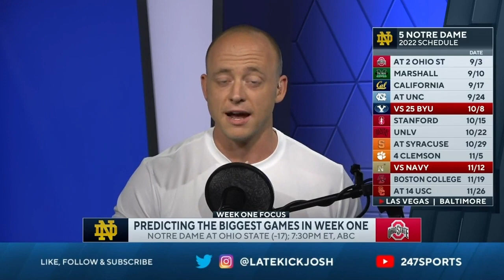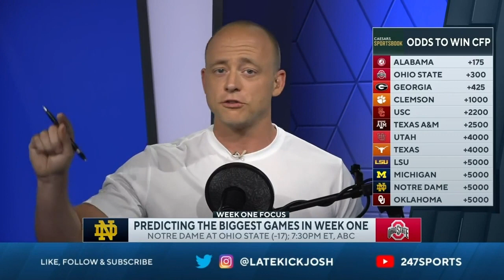Notre Dame vs Ohio State - Preview + Prediction (Late Kick Cut)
Notre Dame vs Ohio State is one of the headline games in College Football's opening weekend, and on Late Kick Live Ep 296 Josh Pate broke down the game offering up his preview and prediction. How will Ryan Day's team handle coming off a Rose Bowl victory but ultimately a season that fell short of expectations? Will Ohio State field a much better defense under new DC Jim Knowles? How will the Buckeye offense look against a formidable Irish defense? The Marcus Freeman era is now fully underway with one of the toughest tests of the entire season. How will Notre Dame handle the road adversity? Will the Irish keep it close and give themselves a chance to win in the 4th quarter? Let us know what you think in the comments below and be sure to SUBSCRIBE to the channel and CLICK THE BELL for notifications as we bring you multiple live shows per week!